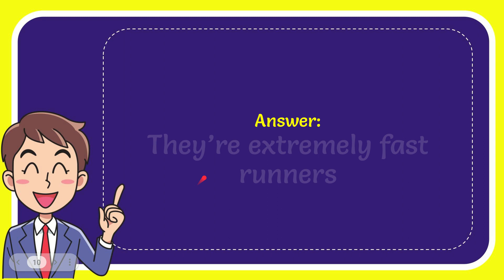What is the emu’s best defense against predators?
What is the emu’s best defense against predators? NEW VIDEO#